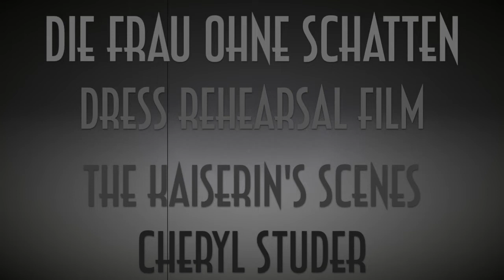{Rare Film} Cheryl Studer in The Kaiserin’s Scenes 💐 DIE FRAU OHNE SCHATTEN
Non-professionally filmed during the dress rehearsal of Götz Friedrich’s unforgettable production for the Salzburg Festival. In other words, the scenes in this video were NOT extracted from the one produced and released commercially by DECCA, thus affording us a different visual and aural perspective on the already familiar.

1. Act I, Scene 1 : Fort mit euch! … Wie soll ich denn nicht weinen? … Amme, um alles, wo find’ ich den Schatten? (00:25)
2. Act II, Scene 4 : Sieh, Amme, sieh ... Wehe, mein Mann! (15:20)
3. Act III, Scene 3 : Vater, bist du’s? (26:45)